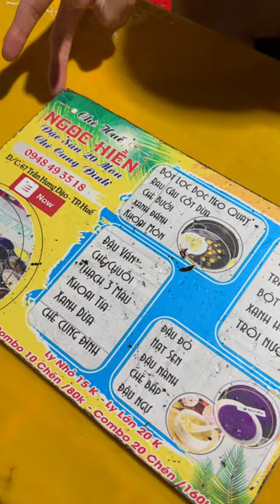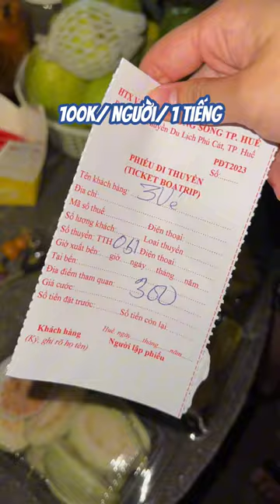Những lưu ý khi đến Huế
Các địa điểm du lịch, ăn uống tại Đà Lạt @Đà Lạt, Du Lịch, Ẩm thực